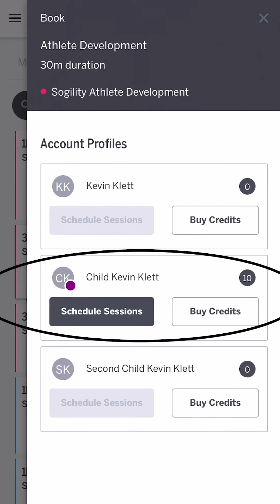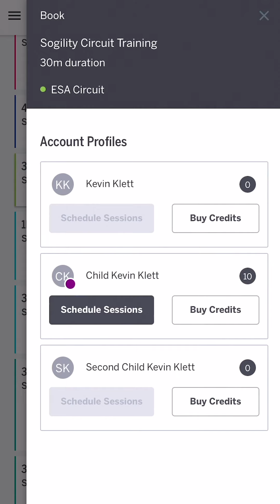How to book sessions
Sogility’s mission is to increase soccer players’ skills, confidence, and physical development with personalized training through the use of technology and individualized data monitoring.